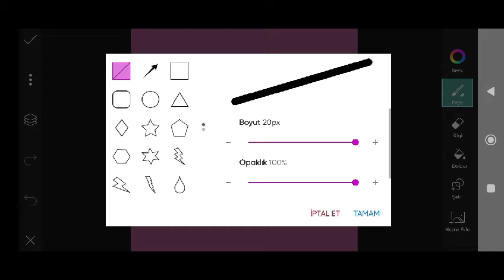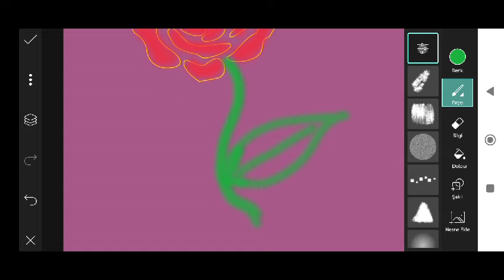Trending HDR video | A Screen Of Pure Pink sdc editing cc | Background | Bp Backdrop A380F #333